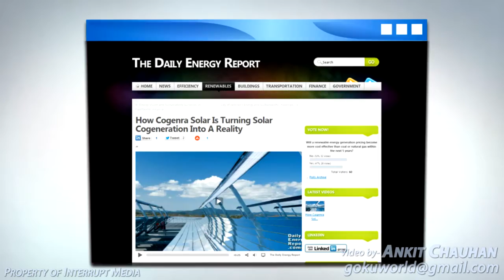Interrupt media sales video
A short animated sales video for Interrupt media which explains the services offered by them. This video is produced by me. You can also have a video like this which can boost you business. Click the link below to hire me-